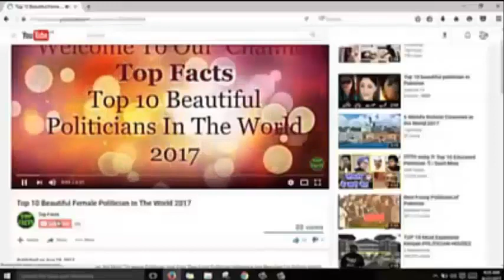Complete Election Result 2018 Or Herat Angez Haqaiq Jo Aap Dekh Kay Heran Reh Jae Gay